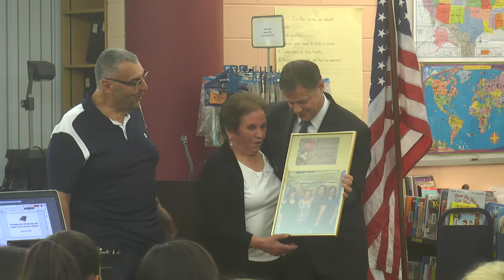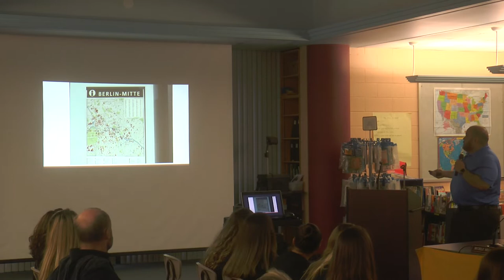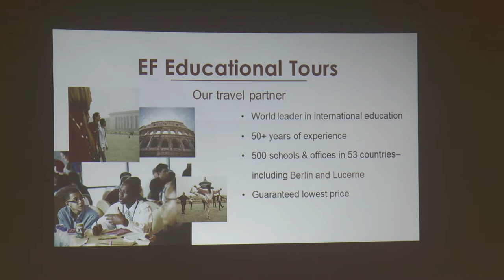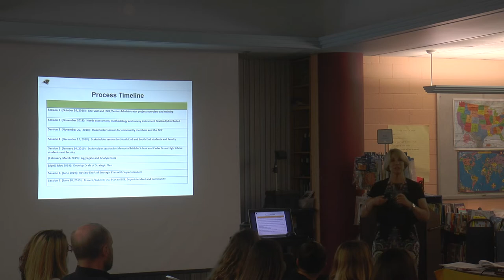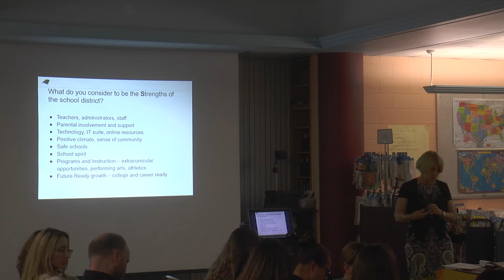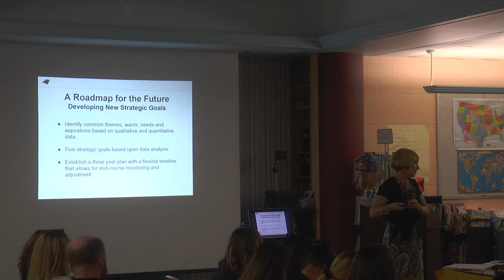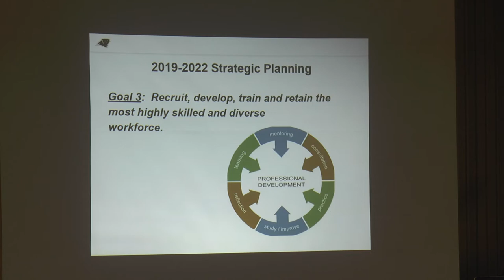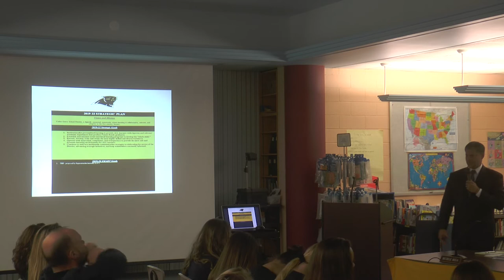Cedar Grove Board of Education Meeting 06-18-19